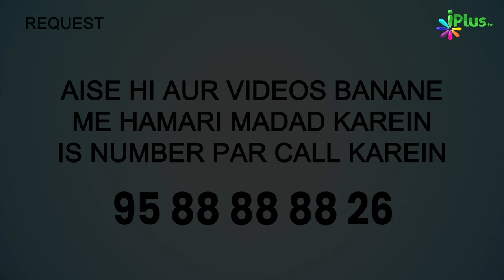Teen Roze Aur Zindagi Bhar Roze Rakhne Ka Sawab | 5 Minute Ka Madrasa 749 | Shaikh Arshad Hussain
Teen Roze Aur Zindagi Bhar Roze Rakhne Ka Sawab | 5 Minute Ka Madrasa 749 | Shaikh Arshad Hussain Mohammadi iPlus TV

UPI : donateilm@icici